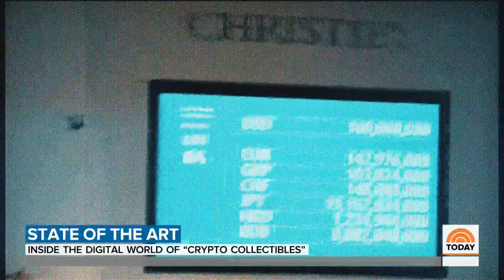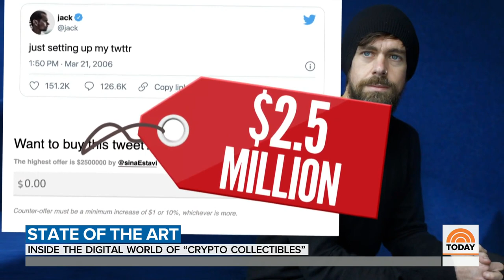Digital Art Like Jack Dorsey’s First Tweet Generates Millions In Sales | TODAY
In a new craze redefining what it means to be a collector, digital-only versions of art, music, sports highlights and even tweets have racked up millions of dollars in online bids. NBC’s Kerry Sanders reports for In Depth TODAY.